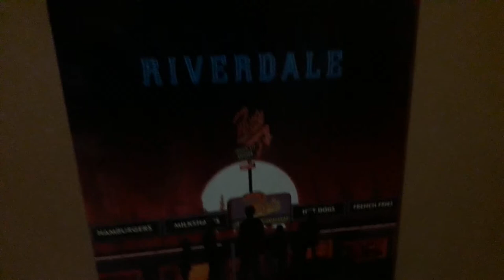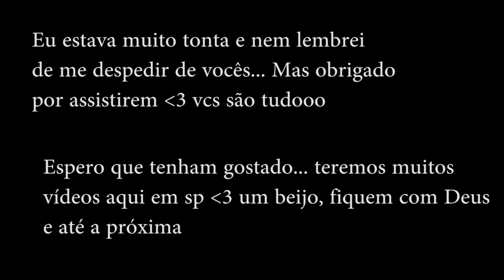Vlog Viagem para São Paulo - Vivian Lindona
Fiz um vlog mostrando minha viagem para São Paulo, espero que gostem SZ
Ative as notificações no sininho e receba sempre uma notificação quando um vídeo for publicado no canal.